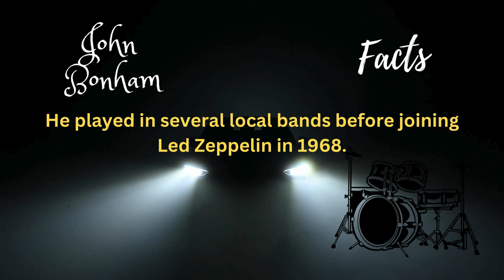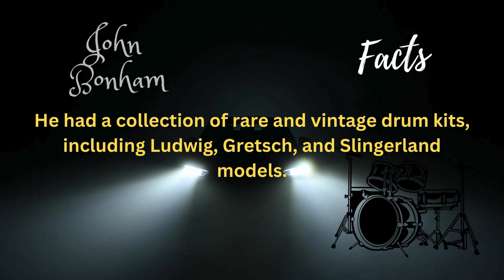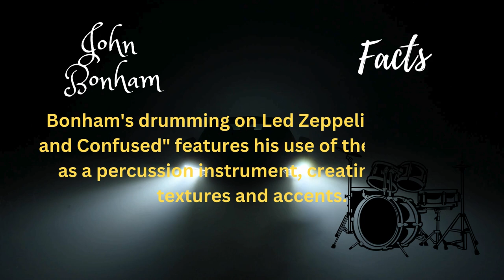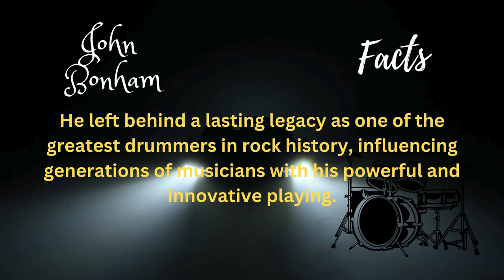John Bonham: The Thunderous Beat of Rock's Legendary Drummer | Biography & Iconic Moments"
Welcome, music enthusiasts, to an exploration of the electrifying life and unparalleled talent of John Bonham – the thunderous heartbeat behind the legendary rock band Led Zeppelin. In this immersive journey, we'll delve deep into the rhythmic mastery, untold stories, and defining moments that have solidified Bonham's legacy as one of the greatest drummers in rock history.

With a powerhouse style that shook arenas and ignited crowds, John Bonham redefined the role of the drummer, elevating rhythm to an art form in its own right. From the seismic pulse of "When the Levee Breaks" to the dynamic grooves of "Good Times Bad Times," Bonham's drumming transcends mere beats, serving as the driving force behind Led Zeppelin's timeless sound.

But who was the man behind the kit? Join us as we unravel the enigmatic persona of John Bonham – from his humble beginnings in the Midlands of England to his meteoric rise to fame as the thunder god of rock 'n' roll. Along the way, we'll uncover the influences, innovations, and experiences that shaped Bonham's musical journey, from his early days as a jazz enthusiast to his evolution into a drumming phenomenon.

But our exploration doesn't end there. Beyond the confines of Led Zeppelin's legendary catalog, we'll shine a spotlight on Bonham's solo ventures, collaborative projects, and enduring impact on the world of drumming. From his iconic "Moby Dick" drum solos to his posthumous influence on generations of drummers, discover the enduring legacy of a true rhythmic titan.

So, whether you're a die-hard Zeppelin aficionado or a curious newcomer to the realm of rock percussion, prepare to be captivated by the thunderous beat of John Bonham. Join us as we celebrate the life, music, and enduring legacy of a drumming legend – John Bonham, the thunder god of rock. Get ready to feel the rhythm as we embark on this unforgettable journey together.